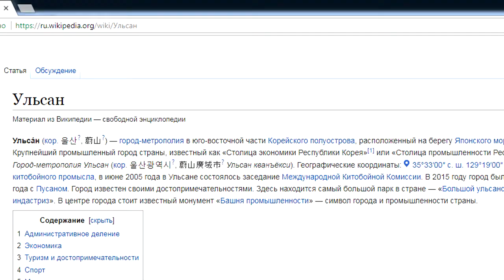Впечатления от Финалов Турнира TEKKEN 7 на EVO JAPAN 2018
Драки! Уооо!